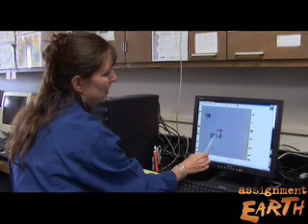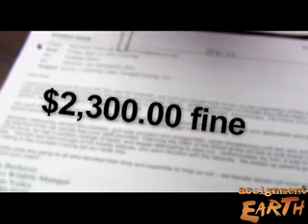Wildlife Crime Scenes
Wildlife officers in Wyoming use sophisticated forensic tools to convict poachers.